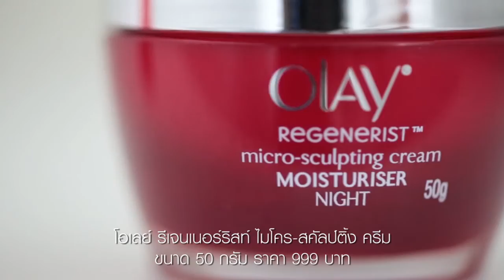แก้ปัญหาริ้วรอยให้ผิวอ่อนเยาว์ใน 5 คืน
ปาฏิหารย์ไม่สามารถเกิดขึ้นภายในชั่วข้ามคืนได้ง่ายๆ เรื่องของผิวก็เช่นกันครับ แต่ล่าสุด Olay ได้ค้นพบความอัศจรรย์ใหม่ ที่สามารถฟื้นฟูผิวของเราได้ภายใน 5 คืน

โอเลย์ รีเจนเนอร์ริสท์ มิราเคิล บูสท์ ยูธ พรีขเอสเซ็นส์ ขนาด 40มล. ราคา 899 บาท

โอเลย์ รีเจนเนอร์ริสท์ ไมโครสกัลปติ้ง ไนท์ครีม ขนาด 50 กรัม ราคา 999 บาท

alwaysfluke for Olay